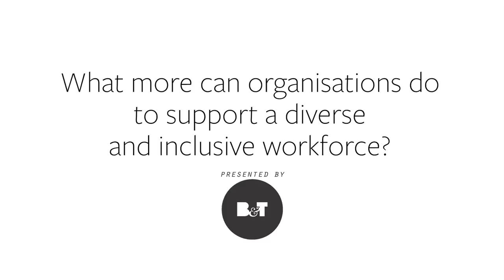Facebook's Alexandra Sloane on Changing the Ratio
We sat down with Facebook ANZ's head of marketing, Alexandra Sloane, ahead of B&T's Changing the Ratio conference on Monday 28 May 2018 at Belvoir St Theatre in Sydney.

At the event, B&T editor-in-chief David Hovenden will be chatting with Alex about the impact a radically value-based culture can have on building a workforce that represents diversity of thought.